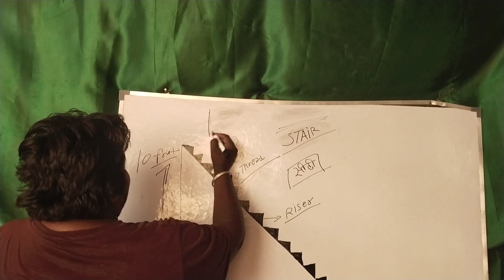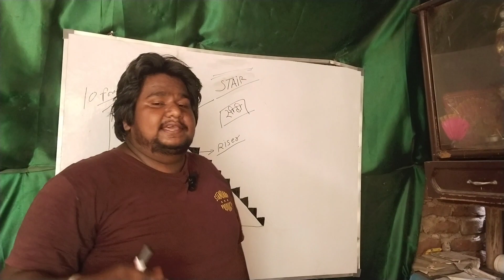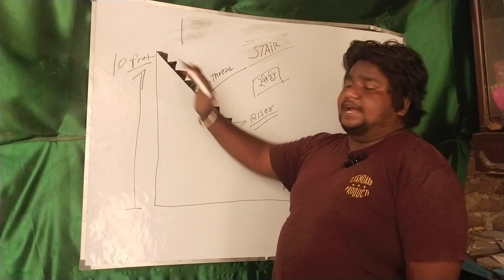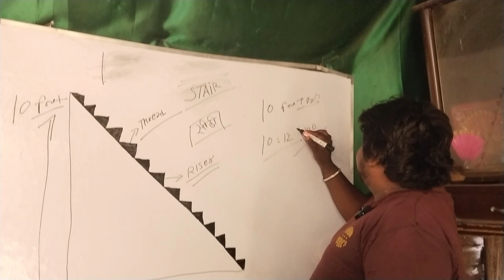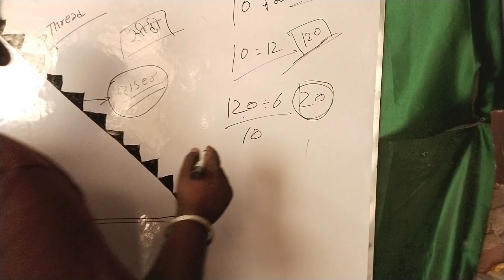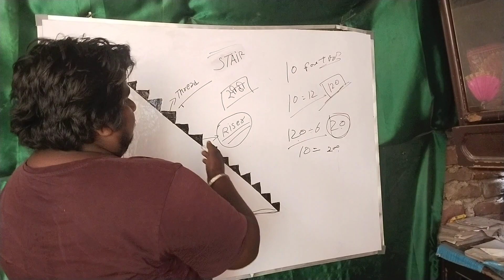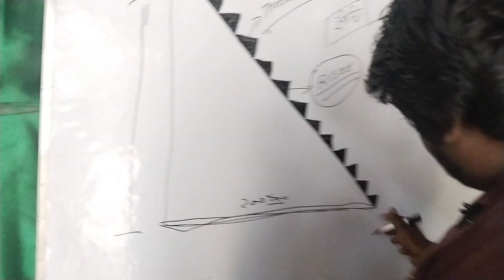जीना का हिसाब से ठीक से कैसे करें/घर का सीढ़ी कैसे बनाएं/how to calculate staircase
Ghar ka Jina kaise banate hain /shrdi kaise banate hain/how to calculate staircase About this video is video  mein kaise star case banaa sake staircase Kitna rahega rate Kitna rahega Jina ka landing kitne mein hoga kitne area mein Banega sab kuchh is video mein bataya hai How to calculate staircase Jina kaise banate hain Ghar ka Sidhi kaise banate hain Sidhi ka railing kaise karte hain Staircase rate kitne rahana chahie Staircase ki landing Kitna rahana chahie वेलकम तो Gautam Solanki Hamare channel per support Karen